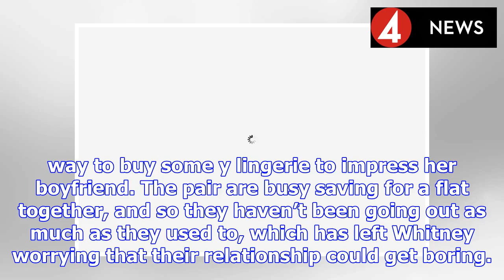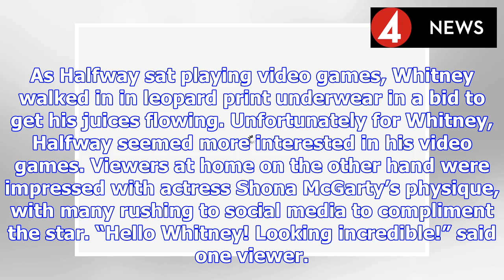Whitney Dean strips off and sends EastEnders fans into meltdown | BS NEWS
EastEnders viewers had their pulses racing during Thursday night’s episode of the BBC soap. Fans watched as Whitney Dean tried her best to spice up her relationship with Halfway. In a bid to inject so...